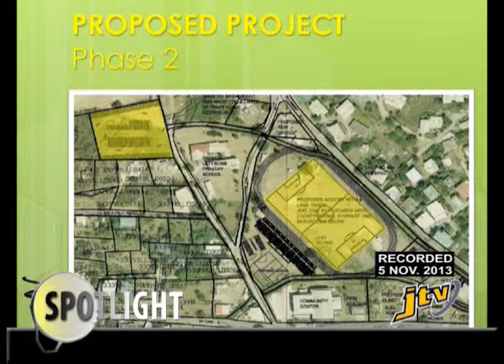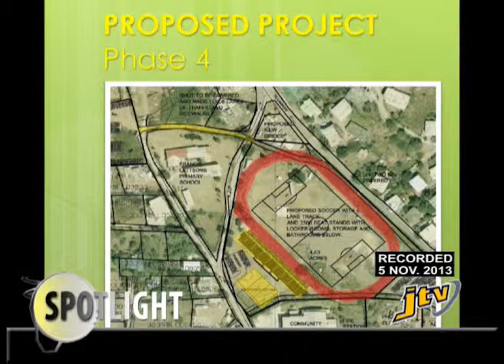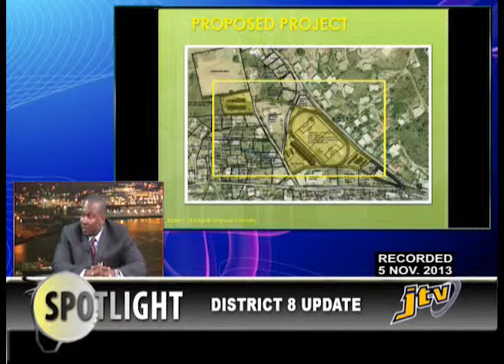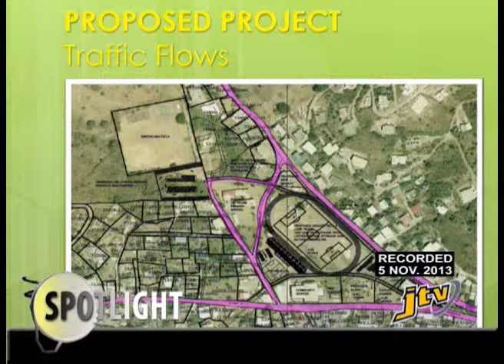SPOTLIGHT DISTRICT 8 UPDATE 5 NOVEMBER 2013